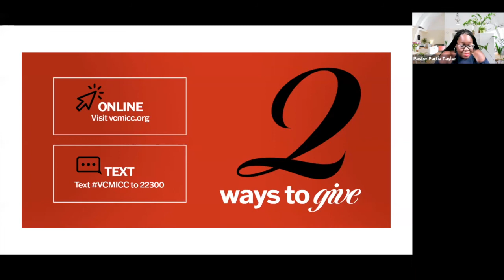Family Life Bible Study - June 23, 2022 | Pastor Portia